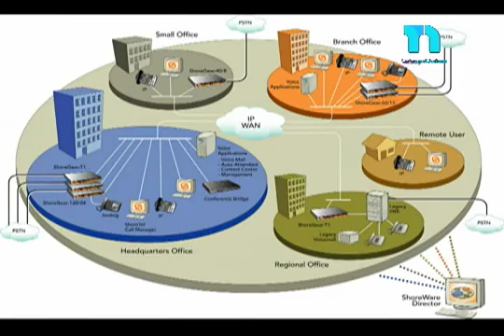Crecen los Call Centers en RD; que medidas debemos tomar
Hiddekel Morrison explica Crecen los Call Centers en RD; que medidas debemos tomar en su participación en TecnoClick de Telenoticias con Roberto Cavada a las 11:00 PM por @Telesistema11RD. Hidddekel Morrison. Visite para mantenerse actualizado con las más importantes novedades e informaciones tecnológicas.